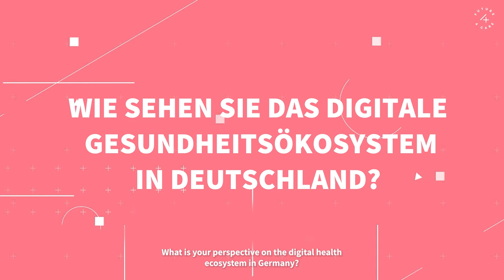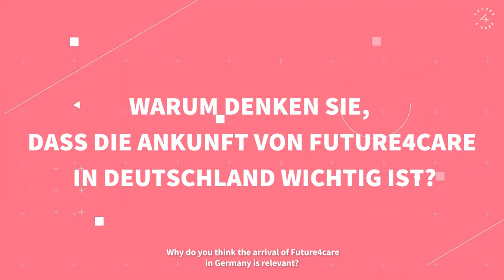Bits & Pretzels - Michael Ringsgwandl - Head of Sales DACH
Our Head of Sales for the DACH region speaks at the Bits & Pretzels HealthTech Conference 2023.